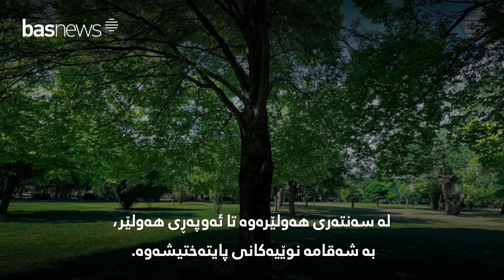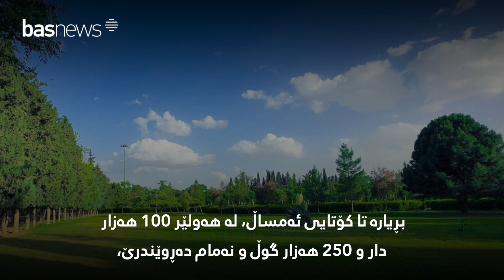گۆڕانكارییه‌ گه‌وره‌كه‌ له‌ هه‌ولێر ده‌ست پێ ده‌كات